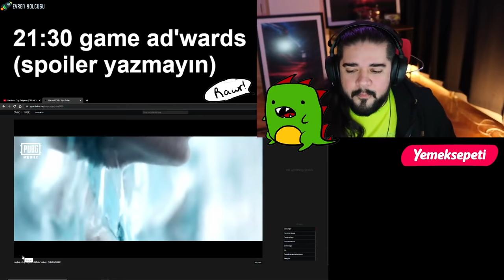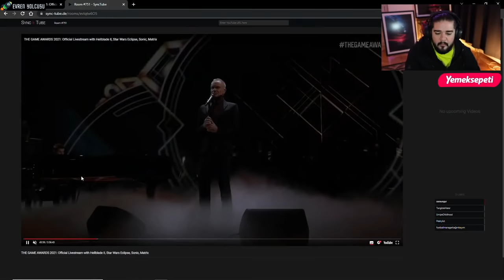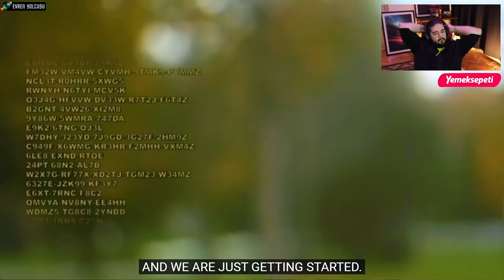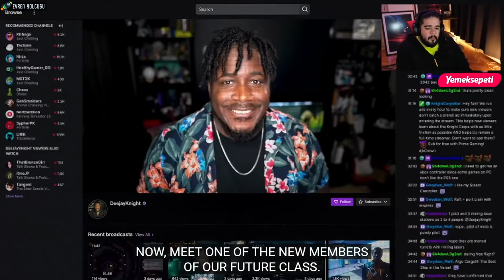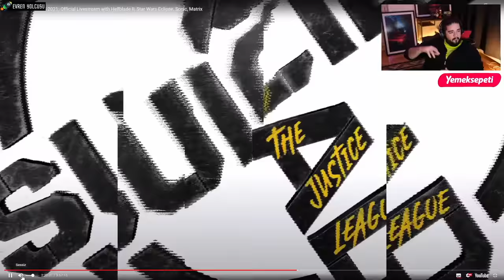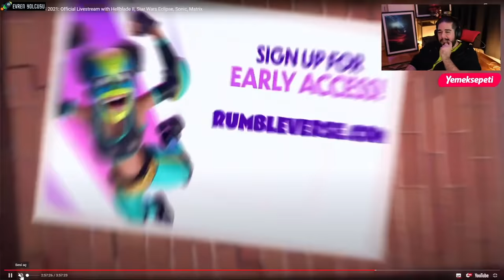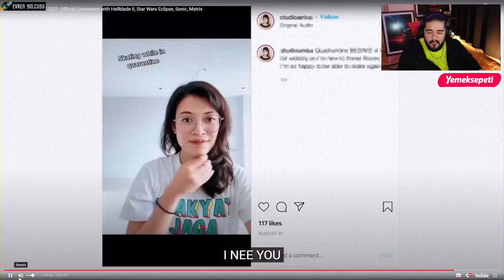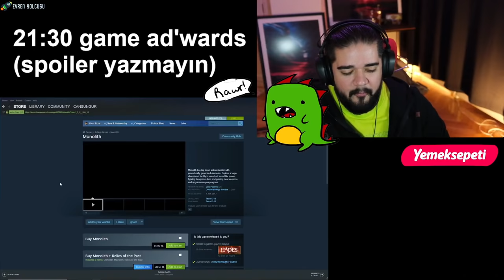Can Sungur - GAME AWARDS 2021 İzliyor \w Mert Günhan ve Yiğitcan Erdoğan